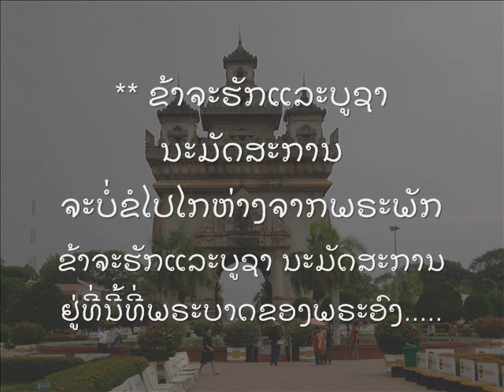ຂ້າຈະຮັກແລະບູຊາ Kha Ja Huk Lae Bu Xa